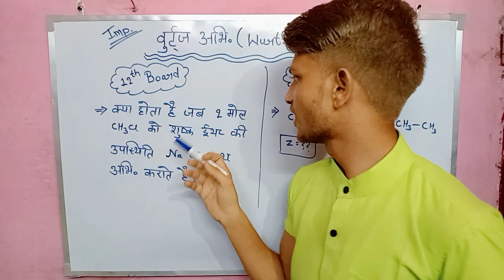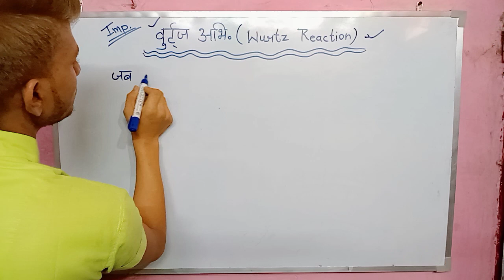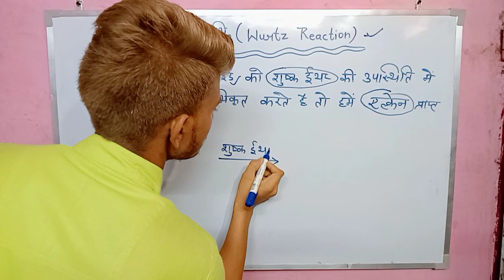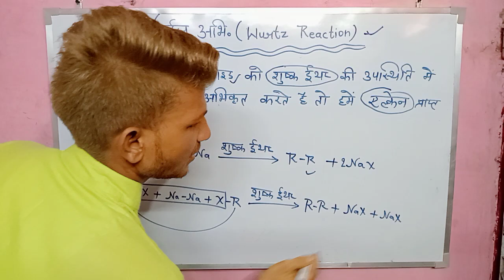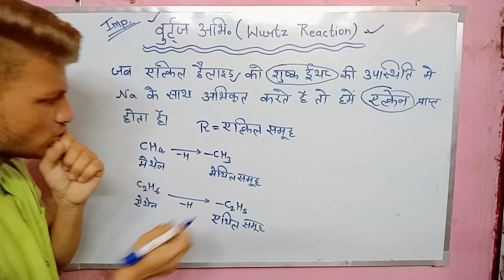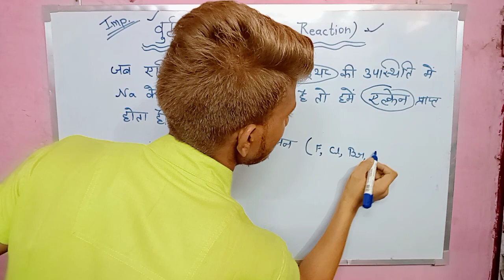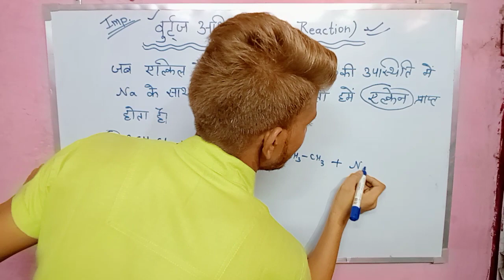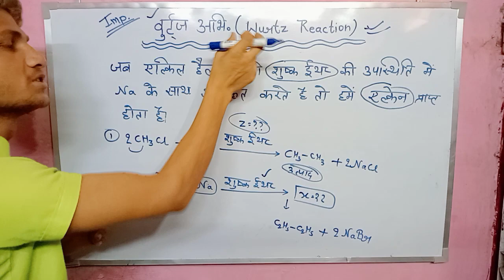wurtz reaction class 12 | wurtz reaction trick